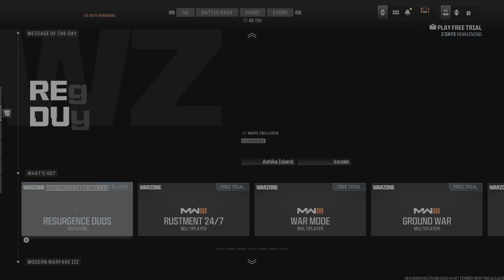Call of Duty_20231215215909